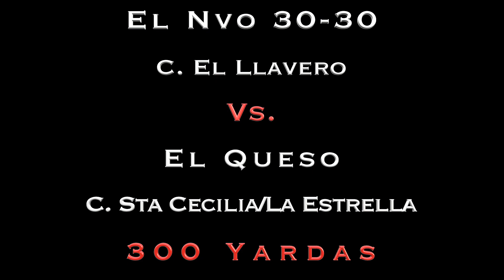🔥QUESO🧀 🆚 NVO 30-30🔥. Fresno Hipodromo, SIN.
CARRERA A 300 YARDAS

El Nuevo 30-30 Cuadra El Llavero con Alejandro Gómez
El Queso Cuadra Santa Cecilia/La Estrella con Jose Ángel Ambrosio

Fresno Hipódromo, Sinaloa.

Gana El Queso Cuadra Santa Cecilia/La Estrella